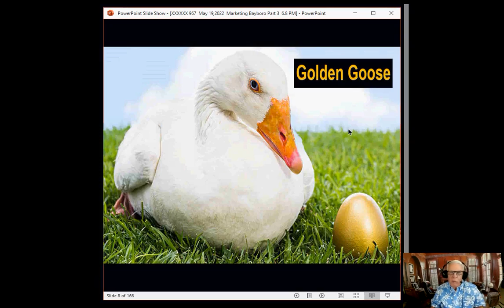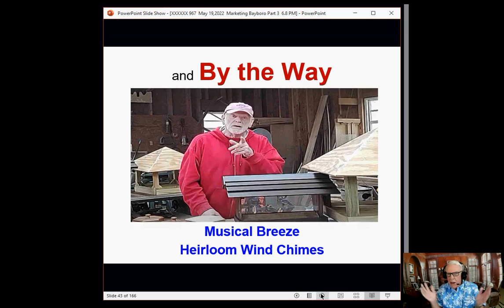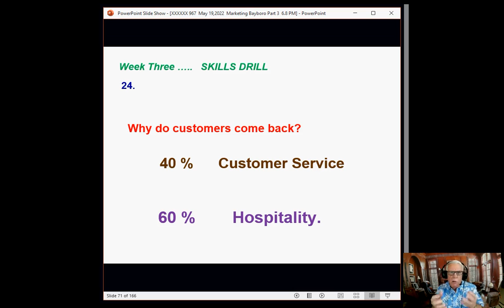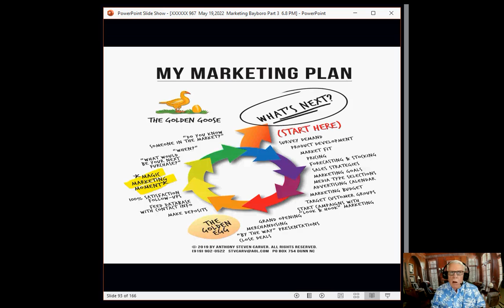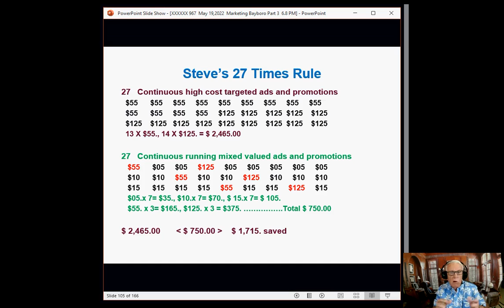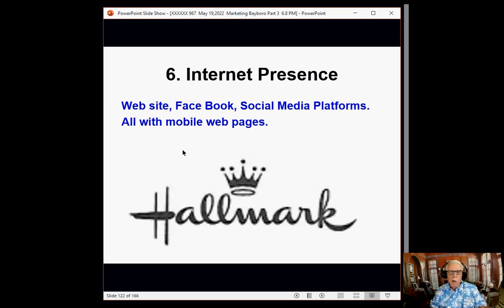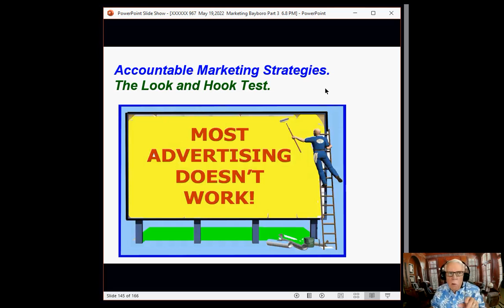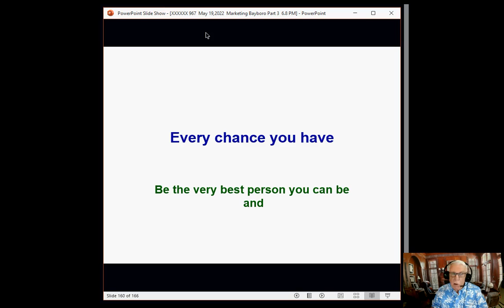MARKETING SMALL BUS: Power Up & Jump Start Today, Steve Carver